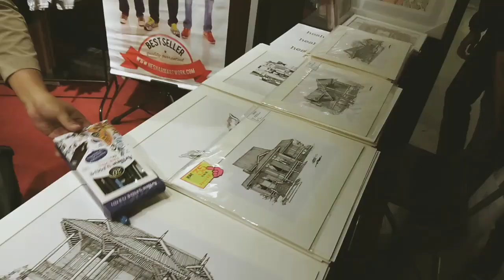UTM ARCHITECTURE - ART 2 DAY 2019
we are first year architecture student , first project abstract painting and exhibition at rdcajb